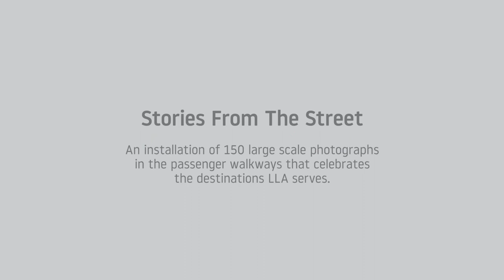Transforming Our Walkways At London Luton Airport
We've already started the transformation of the Airport with a vibrant treatment for our halls and walkways. Featuring "Stories from the Street" photographed in many of our destinations and here in the UK.